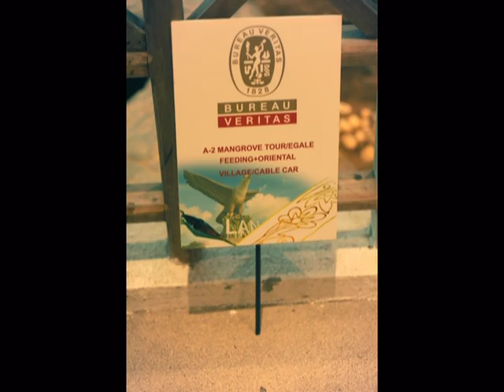Bureau Veritas Asia & Australia Committee Meeting , Langkawi